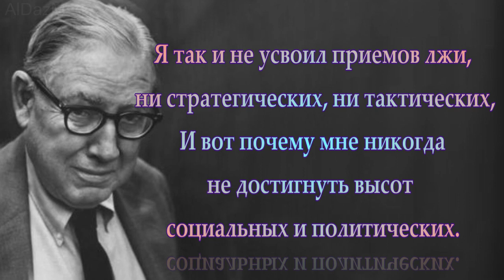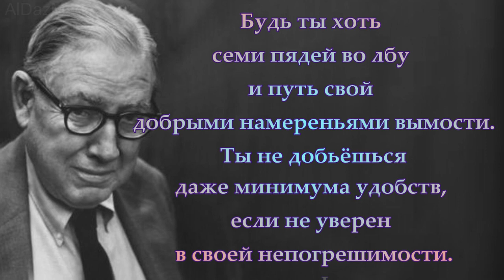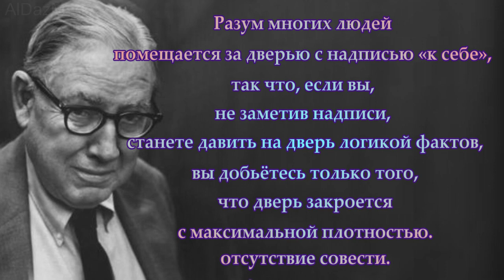Огден Нэш - цитаты - афоризмы - высказывания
Огден Фредерик Нэш (Ogden Nash; 19 августа 1902— 19 мая 1971) — американский поэт-сатирик,  прославился своими остроумными афористическими стихами, многие из которых печатались в известном юмористическом журнале «The New Yorker».